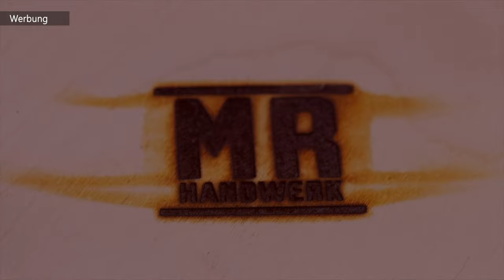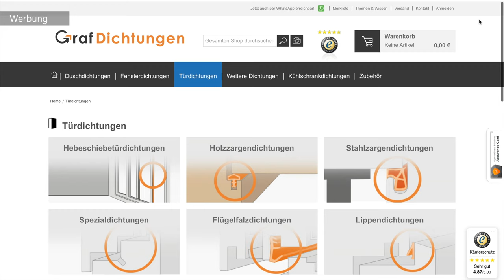Türdichtung erneuern? So wechseln sie die Dichtung (Stahlzarge) | MrHandwerk